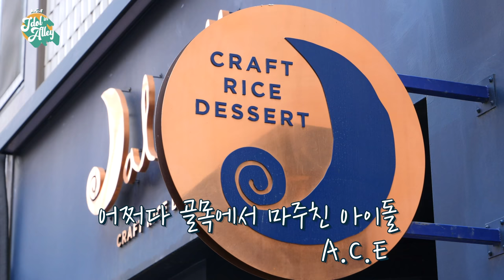[4K] [어골마돌/ENG SUB] 어쩌다 성수동 카페거리에서 마주친 A.C.E, 병관이 키 *m 된 썰 푼다 / Idol in Alley with A.C.E - Ep.3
[4K] [어골마돌/ENG SUB] Idol in Alley with A.C.E - Ep.3

[4K] Idol in Alley with A.C.E Ep.3  Seongsu-dong cafe alley

[어골마돌] 어쩌다 성수동 카페거리에서 마주친 A.C.E, 병관이 키 *m 된 썰 푼다

A.C.E와 함께
성수동 카페거리 3000% 즐기기!

곳곳의 포토존에서 장꾸력 가득한 사진 찰칵!
성수동 골목 투어 대망의 하이라이트,
빈티지 감성 뿜뿜하는 카페에서 에이스의 달콤한 먹방까지!

다음엔 또 어떤 골목에서 마주치게 될까?

🎨장소 - 빅토리아 베이커리 (성동구 서울숲2길 18-7)

※ 본 영상은 사회적 거리두기 2단계 격상 이전에 촬영되었습니다.

어쩌다 골목에서 마주친 아이돌 - A.C.E편

매주 월수금 오후 6시

Idol in Seongsu-dong Cafe Alley, A.C.E
We gonna tell you about ByeongKwan’s *m height.

Enjoy 3000% of Seongsu-dong Cafe Street with A.C.E!

Taking playful pictures in photo zones everywhere in the alley!
And the highlight of Sungsu-dong Alley Tour,
A.C.E’s sweet dessert mukbang in vintage style dessert cafe!

In what alley will we meet again?

🎨Location - Victoria Bakery (18-7, Seoulsup 2-gil, Seongdong-gu)

※This video was taken before the 2nd stage of social distance.

Every Monday, Wednesday, Friday, at 6 p.m.